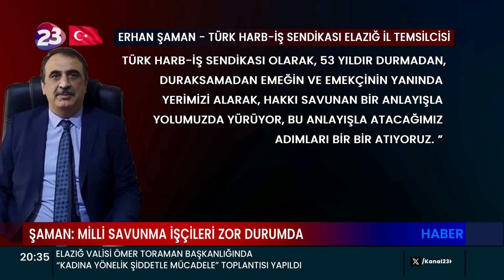TÜRK HARB İŞ ELAZIĞ İL TEMSİLCİSİ ERHAN ŞAMAN: MİLLİ SAVUNMA İŞÇİLERİ ZOR DURUMDA